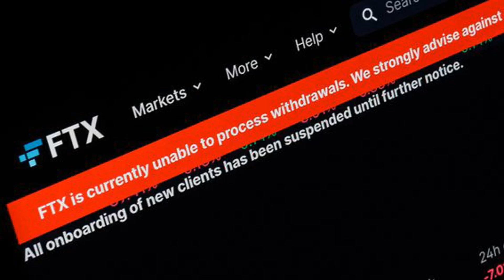Dreams of Rebooting FTX Face Cold Reality That Its Technology Wasn’t Well-Regarded